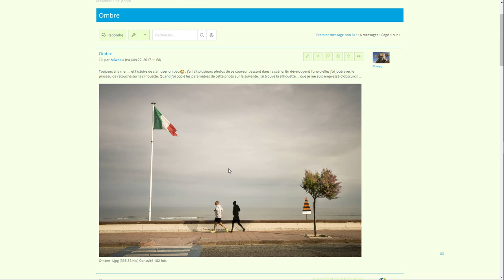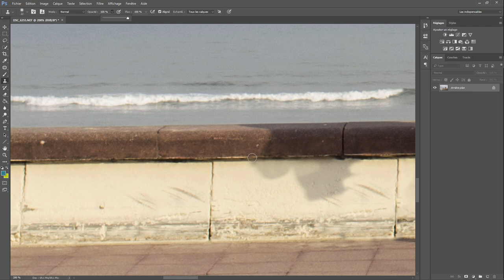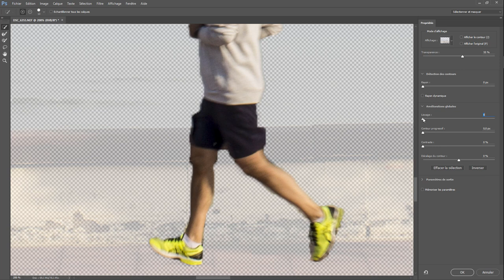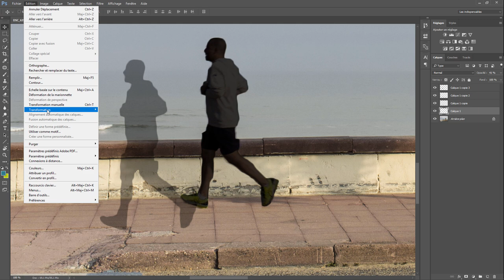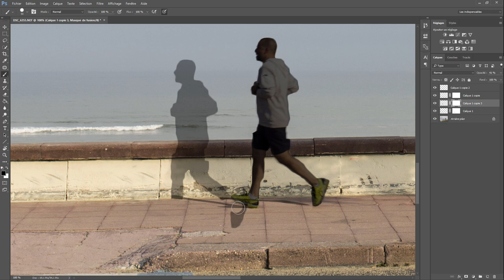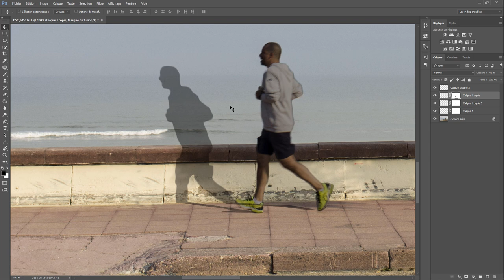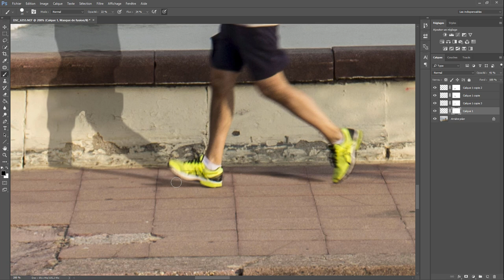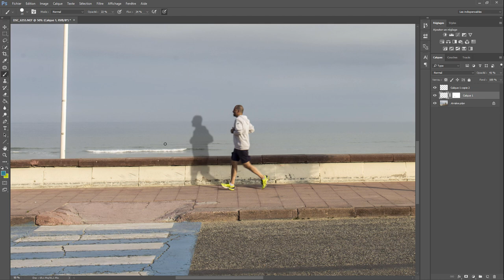Lightroom Photoshop 27 - L'ombre du coureur